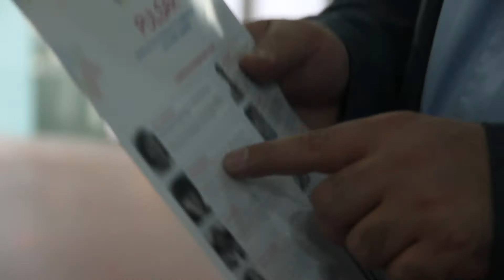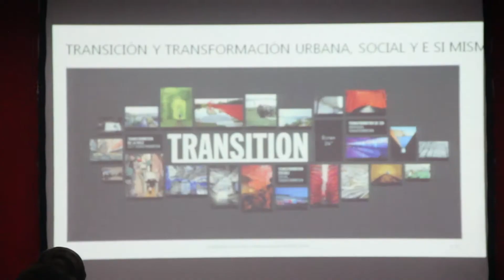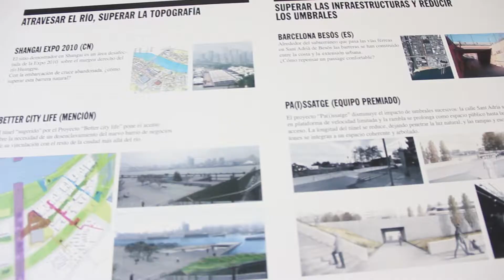Pulsar, encuentro nacional y muestra de arte y urbanismo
A través de una mirada transversal sobre los espacios públicos, entendidos como lugares de encuentro donde confluye la cultura y la identidad de todos los ciudadanos, realizamos Pulsar, una jornada nacional, de carácter experiencial.